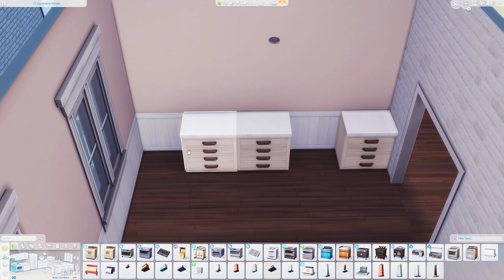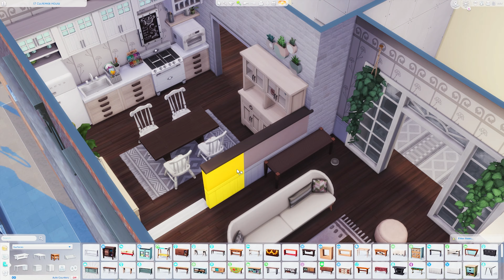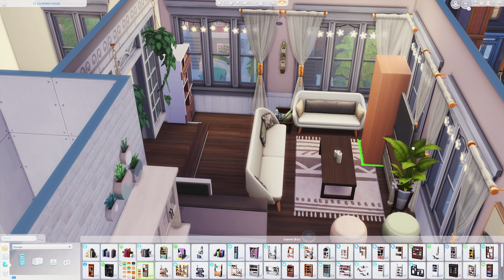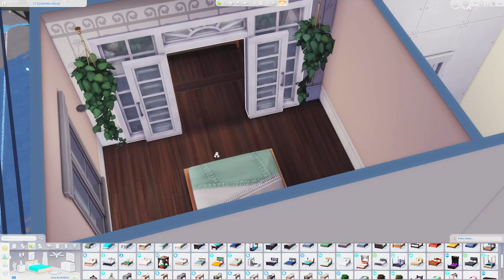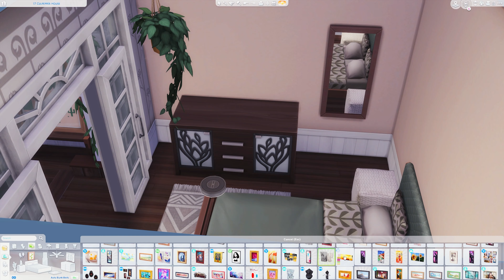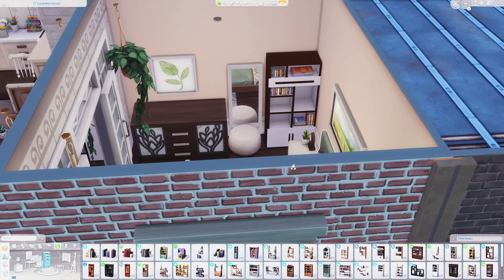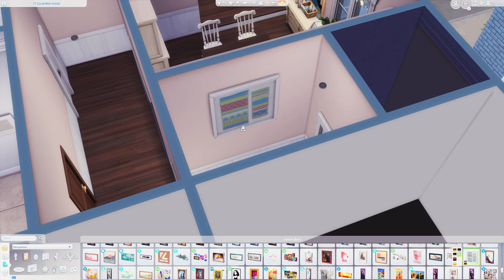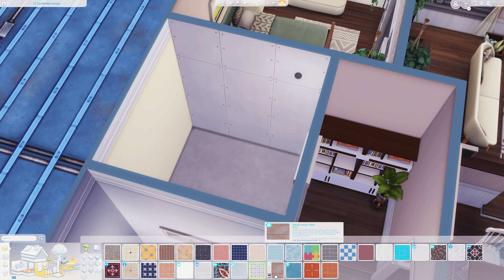i decorated an apartment in the sims 4 for the first time in years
decorating a pink + green apartment because i wanted to dabble in the sims 4 again. i actually had a lot of fun with this and might end up doing it again soon maybe? maybe??? pls

♡ links ;
• gallery id: kiweesee